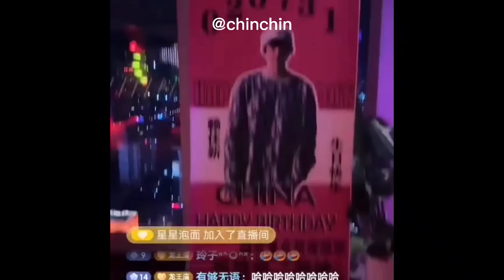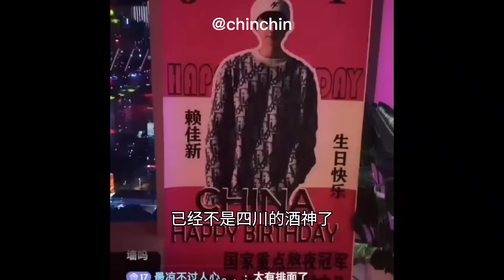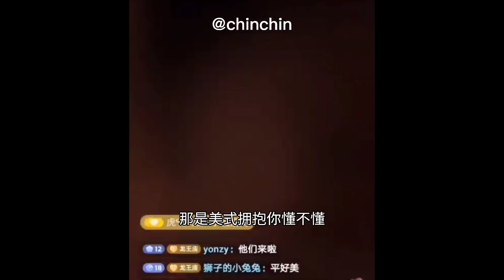[Eng/bl] Xiaoxin's birthday party! || Lai Jiaxin & Li Jiahua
Their Official Weibo: 赖佳新L, 李嘉华loll

Please follow them on weibo and douyin livestream: 9.00pm to 12.05am